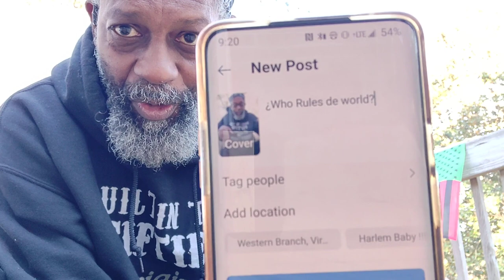e010s2 _Somebody in Trouble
De main focus of this Behind de Scenes / Making of video... has to do with just who recruits de Warriors.
Note: De Instagram this was made for had to be deleted as its sound didn't come through.

Crypto Currency /BitCoin CONTRIBUTIONS:
722fce22-5e9f-42fc-a378-2da90f5d267a